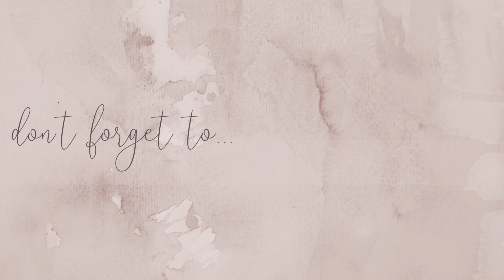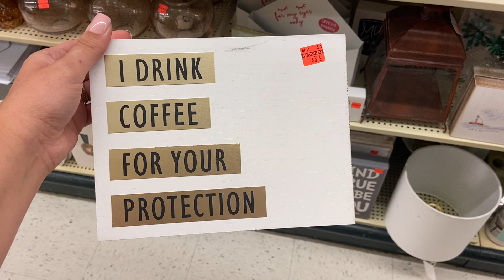DAY IN THE LIFE OF A STAY AT HOME MOM / STARTING KETO / CLEANING / COOKING / SHOP WITH ME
Hi mamas! Spend the day with us and see what our day in the life looks like. I am officially starting the keto diet! Shop with me, cook with me, clean with me, and more!

I'm so happy you're here! If you're new here, I am a stay at home mom of 2 little girls! On my channel I post videos of day in the life with a newborn, decor, clean with me, and more.

Links:
My Sterling Silver Heart Necklace
Floral Itzy Ritzy Packing Cubes
Floral Changing Pad Cover
Floral Crib Sheet
Floral Bassinet Sheet
Floral Changing Pad Cover (Wine Florals)
Frankie Lane Swaddle Blankets
Nursing Bras
Floral Nursing Cover / Car Seat Cover
Nursing Pillow
My Everyday Lip Crayon